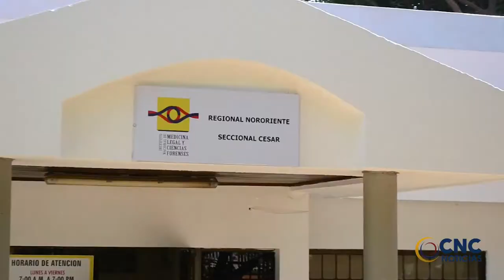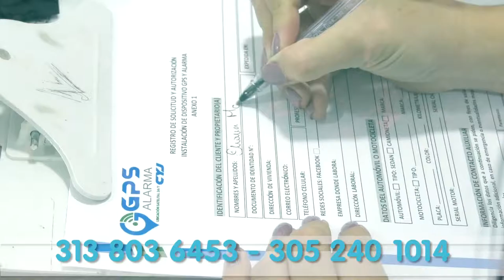MURIÓ TRAS ACCIDENTARSE EN PUEBLO BELLO